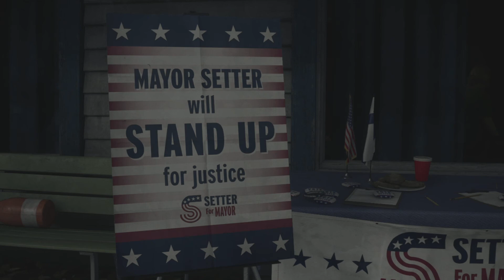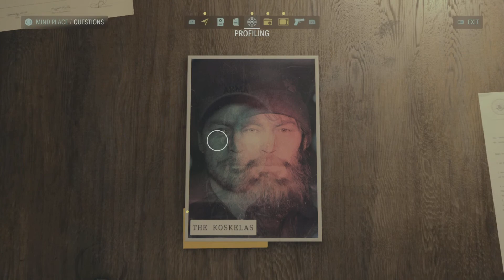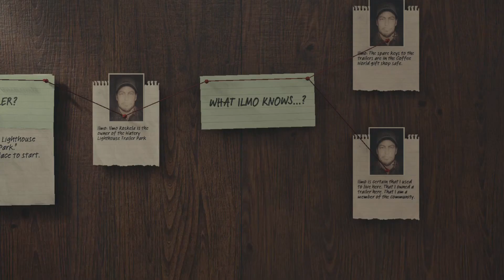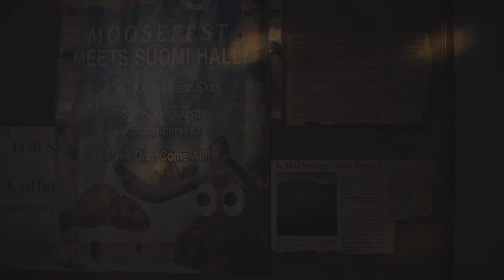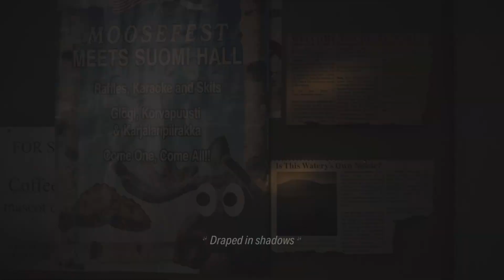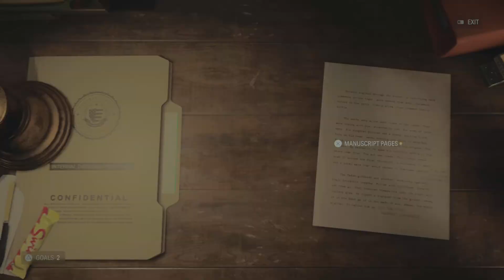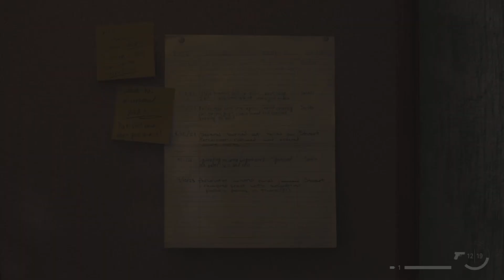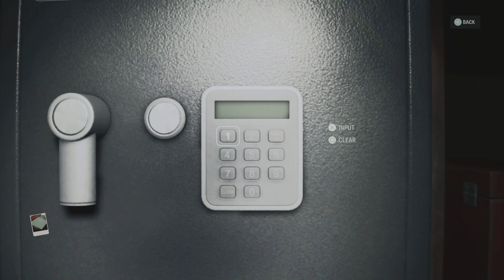Alan Wake 2 gameplay walkthrough part 10 - fuse, trailer key, Coffee World gift Shop (No Commentary)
Alan Wake 2 gameplay walkthrough part 10 - Trailer key- Coffee World gift Shop  (No Commentary)on PS5 60 FPS.

In 2023, Remedy Entertainment and Epic Games Publishing released "Alan Wake II," a survival horror game. The storyline continues the journey of renowned horror writer Alan Wake, who finds himself ensnared in an alternate dimension for 13 years. To break free, he endeavours to escape by crafting a terrifying narrative centred around an FBI agent named Saga Anderson. This eagerly anticipated game hit the gaming shelves on October 27, 2023, available for PlayStation 5, Windows, and Xbox Series X/S platforms. Source Wikipedia.

The video presented offers a comprehensive game walkthrough without commentary. The walkthrough meticulously covers each mission in the game, providing a detailed guide for players seeking assistance in navigating through the various mission objectives.

Timestamp for each objective

Track down the clicker in Watery.
Drive to Watery 00:00
Ask around about the trailer 00:10
Get the trailer key at the coffee gift shop at 18:09
Get inside the coffee shop and find the screwdriver 30:58
Get the trailer key 37:48